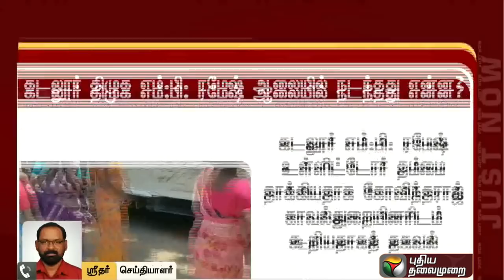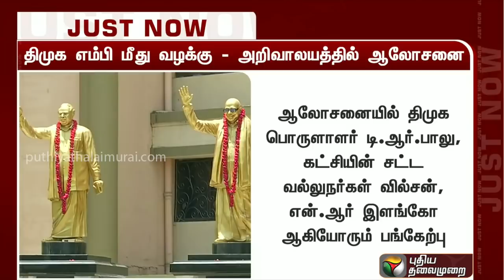கடலூர் எம்.பி. ரமேஷ் ஆலையில் நடந்தது என்ன? | dmk